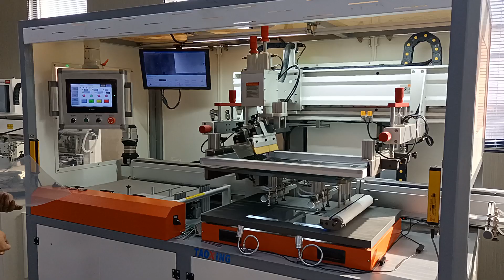Precision Printing Test on PET Film | Latest CCD Vision Alignment Silk Screen Machine Demo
Join us today as we showcase a test run using PET film provided by our valued customer. Experience the precision of our state-of-the-art silk screen machine equipped with the latest CCD vision alignment technology.

If you have interest in our machine or want to more information, please contact with us!
Add: Hangzhou Taoxing Printing Machinery Co.,Ltd. China